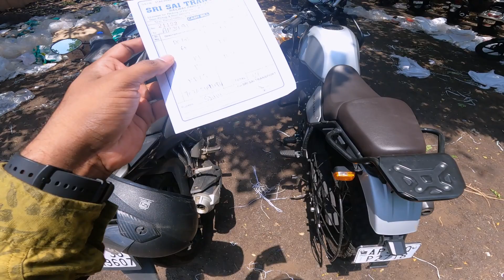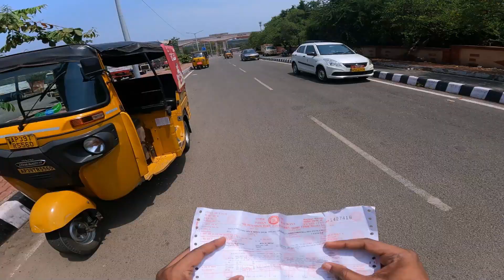Parcelling Rollo to New Delhi In Train || Road Trip || Excited || ChakradharBezawada || TeluguVlogs